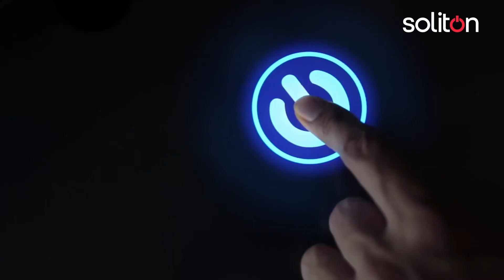Soliton-dan Yaz Kampaniyası!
Mayın sonunadək bütün elektronika və məişət avadanlıqlarını nağd alışda endirimlə, hissə-hissə ödənişlə isə ilkin ödənişsiz və 18 aylıq faizsiz əldə edə bilərsiniz.

Üstəlik sizə hədiyyələrimiz də olacaq!

Telefon 180